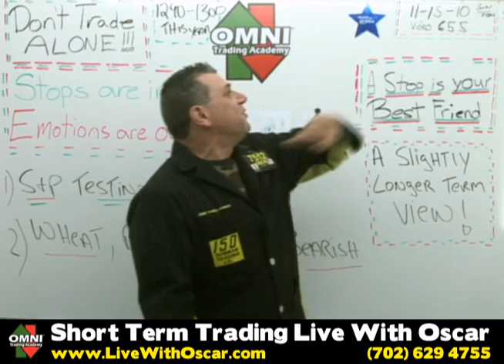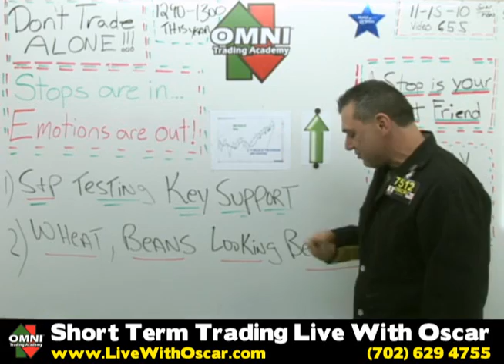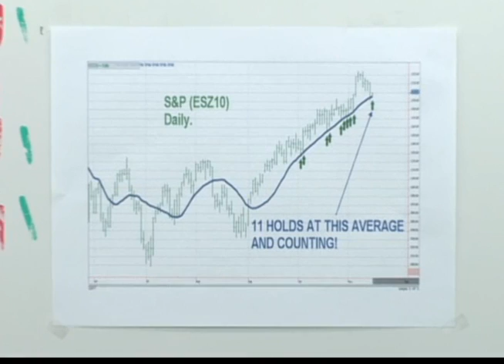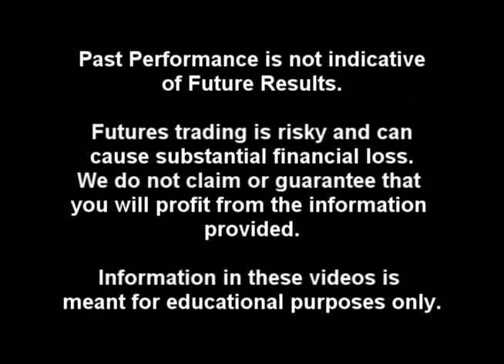11/15/2010 S&P Emini & Futures Recommendations